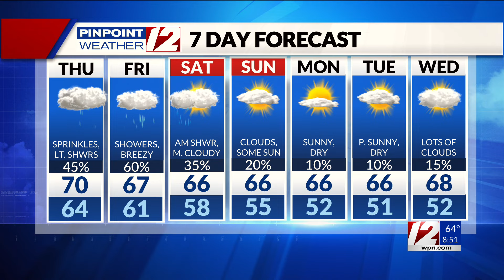WPRI 12 Weather Forecast for 9/19/24. Sprinkle/shower today.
WPRI 12 Weather Forecast for 9/19/24 with T.J. Del Santo.  Sprinkle/shower today.